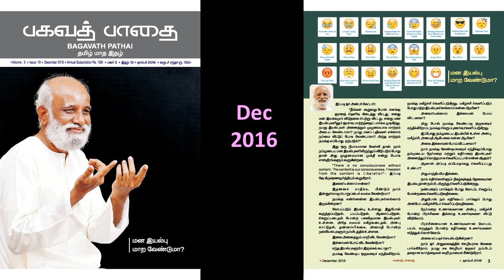மன இயல்பு மாற வேண்டுமா? - ஸ்ரீ பகவத் - பகவத் பாதை டிசம்பர் 2016